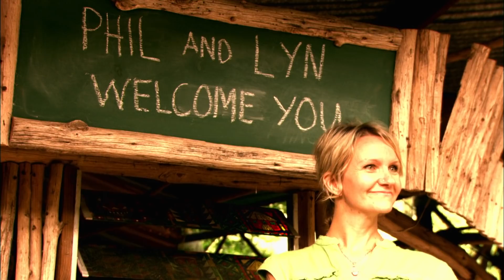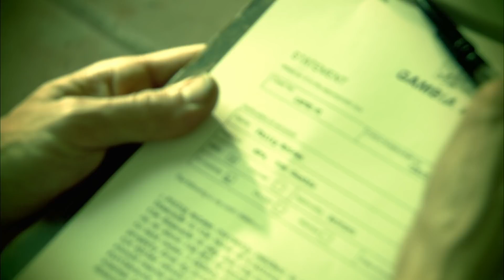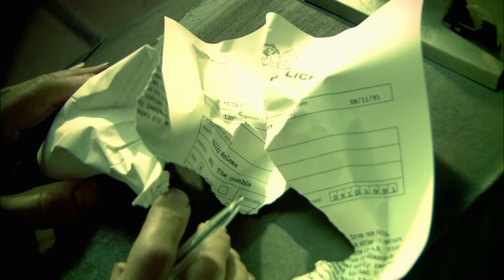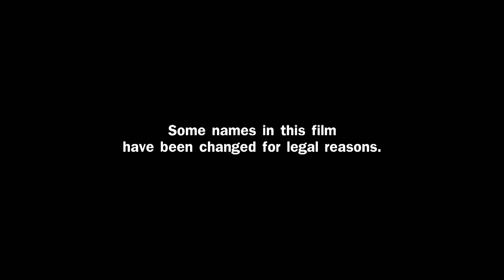Tourists Caught Up In Massive Diamond Scam - Paradise Lost - Diamonds And Voodoo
A British couple’s Gambian motel dream becomes a nightmare when they are is duped by a fake diamond scam, and he is falsely imprisoned, and convicted after a failed attempt to flee the country.

Paradise Lost captures what it's like to be in the wrong place at the wrong time…and a long way from home.